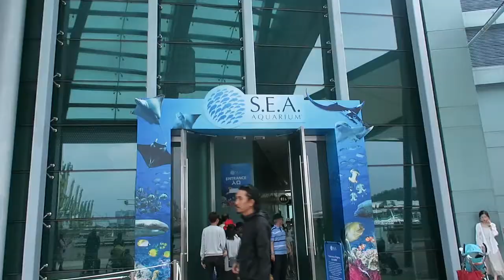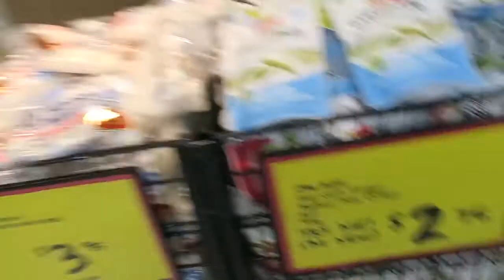VLOG #1175: LET'S GO TO SENTOSA! (Sept 19, 2017) | PINOY IN SINGAPORE